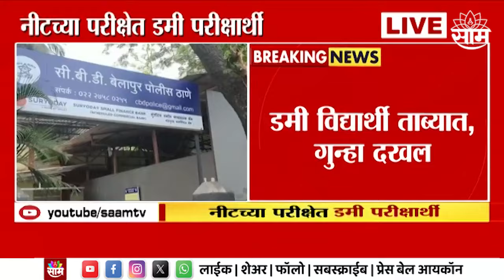NEET Exam | राजस्थानच्या मुलीनी दिली महाराष्ट्रात परीक्षा, नीटच्या परीक्षेत डमी उमेदवार Marathi News